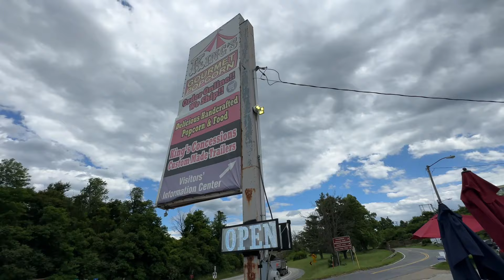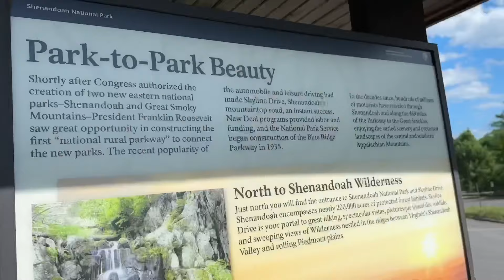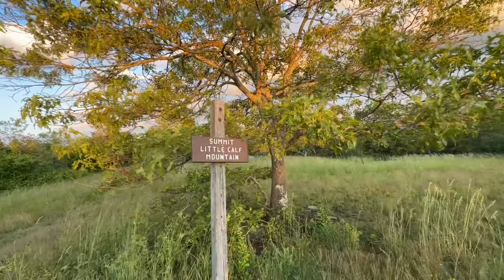Hello Shenandoah, Goodbye Waynesboro - Week 11 pt 2 Appalachian Trail Thru Hike